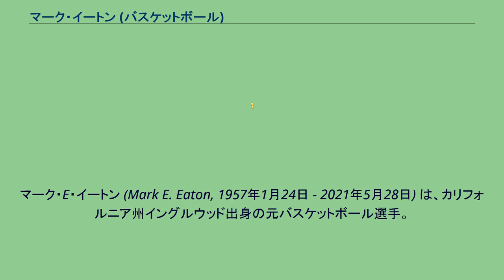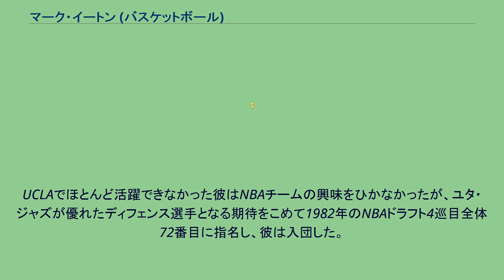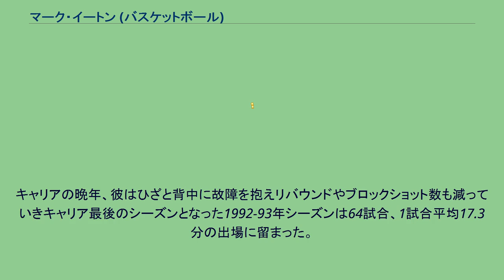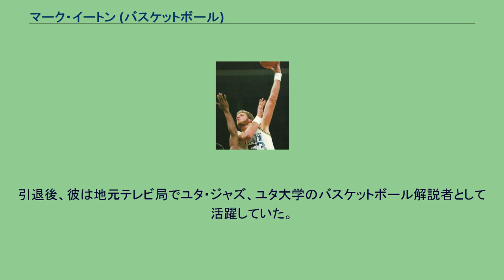マーク・イートン (バスケットボール)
マーク・E・イートン (Mark E. Eaton, 1957年1月24日 - 2021年5月28日) は、カリフォルニア州イングルウッド出身の元バスケットボール選手。
長身と高い守備能力で知られた。
彼はカリフォルニア州南部で育った。
少年の頃はバスケットボールよりも水球に夢中になった。
ウェストミンスター高校を卒業後、自動車整備工として3年間働いていたがそこで車の修理に訪れたサイプレス・ジュニアカレッジのアシスタントコーチに見いだされて入学、その後UCLAに編入学したがそこでは2年間で11試合、わずか42分しかプレイさせてもらえなかった。
UCLAでほとんど活躍できなかった彼はNBAチームの興味をひかなかったが、ユタ・ジャズが優れたディフェンス選手となる期待をこめて1982年のNBAドラフト4巡目全体72番目に指名し、彼は入団した。
（この指名について当時のヘッドコーチであったフランク・レイデンはレッド・アワーバックの言葉、「身長は教えられるものではない。」を理由としてあげている。） 彼は入団後すぐに頭角を現した。
先発センターであったダニー・シェイズからポジションをすぐに奪い81試合で275回のブロックショットを記録した。
1試合平均3.4ブロックはアトランタ・ホークスのトゥリー・ロリンズ、サンディエゴ・クリッパーズのビル・ウォルトンに次いでシーズン3位の記録であった。
2シーズンには595リバウンド、351ブロックショットの数字を残し、1試合平均4.28ブロックはNBAトップであった。
チームはこの年初のプレーオフ出場を果たした。
3シーズン目となった1984-85年シーズンに彼はエルモア・スミスが1973-74年シーズンに達成したNBA記録393を大きく上回る456ブロックショット（1試合平均5.56ブロック）を達成した。
この年ブロック2位のアキーム・オラジュワンは1試合平均2.68ブロックであった。
リバウンドでもリーグ5位の1試合平均11.3リバウンドをあげてNBA最優秀守備選手賞及びオール・ディフェンス・ファーストチームに選ばれた。
彼のオフェンス能力は優れたものではなかったが、チームにカール・マローンとジョン・ストックトンが加入するとユタ・ジャズはNBA有数の強豪となり、イートンも1986-87シーズン、1987-88シーズン、1988-89シーズンとブロック王になった。
1988-89シーズンにはNBA7位の10.3リバウンドもあげて2度目の最優秀守備選手賞を獲得した。
また1989年のNBAオールスターゲームにもチームメートのマローン、ストックトンと共に出場している。
キャリアの晩年、彼はひざと背中に故障を抱えリバウンドやブロックショット数も減っていきキャリア最後のシーズンとなった1992-93年シーズンは64試合、1試合平均17.3分の出場に留まった。
ジャズ一筋でプレイして引退したイートンは875試合出場、5,216得点、6,939リバウンド、3,064ブロックの数字を残した。
通算ブロックショット数はカリーム・アブドゥル＝ジャバーの3,189回に次ぐ歴代2位であった。
現在も彼の1試合平均3.50ブロックはNBA記録として残っている。
1995-96年シーズン中に彼の背番号53はジャズの永久欠番となった。
引退後、彼は地元テレビ局でユタ・ジャズ、ユタ大学のバスケットボール解説者として活躍していた。
2021年5月28日、ユタ州パークシティーの自宅から自転車で外出したが、原因不明の死去。
64歳没。